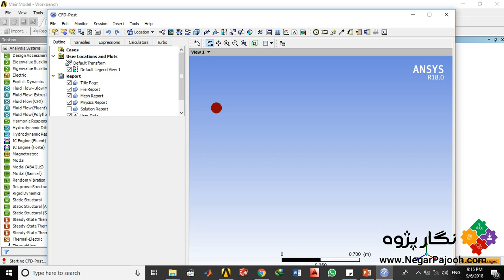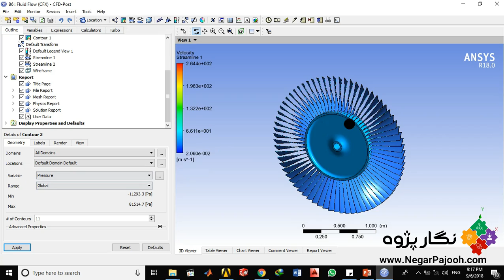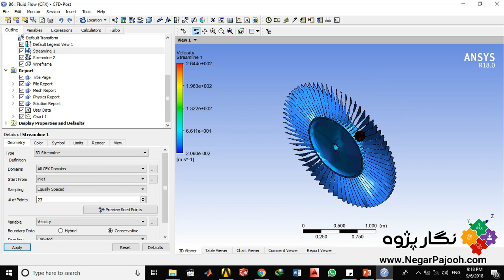Blade-disc in CFX ANSYS مجموعه پره - دیسک در انسیس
نگارپژوه
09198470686  همراه – واتس آپ - تلگرام